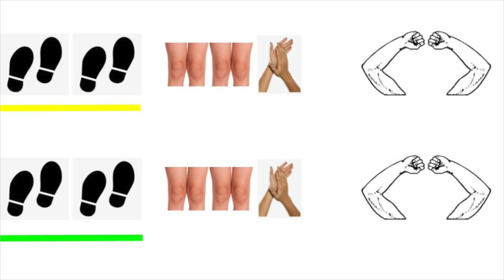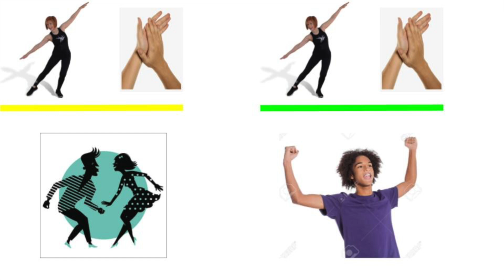I Ain't Worried